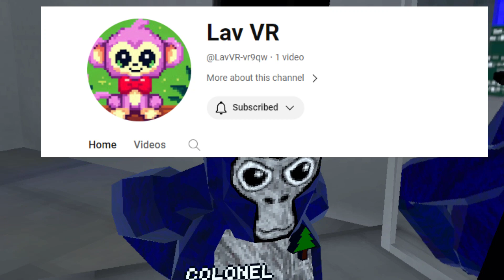Monkeys got TALENT!